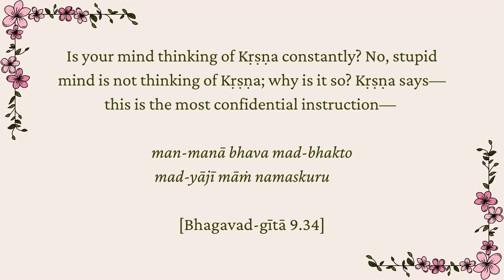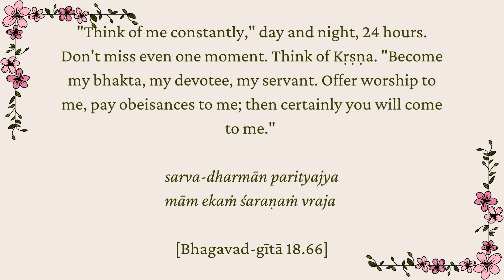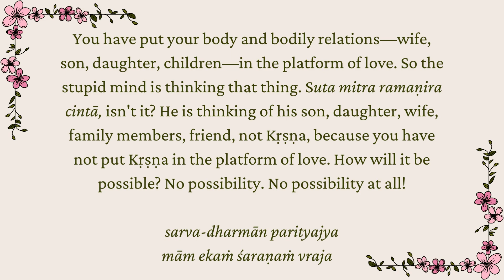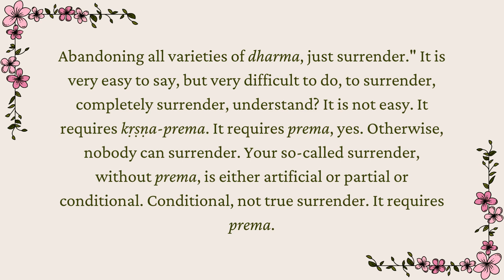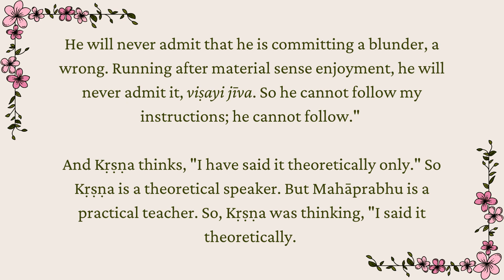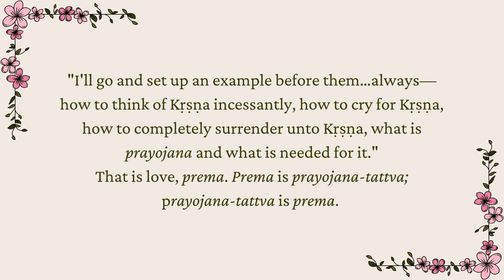Why is the mind not thinking of Krishna || Sri Srimad Gour Govinda Swami Maharaja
– Excerpted audio lecture with English subtitles
Original title: Not available
Source: Not available